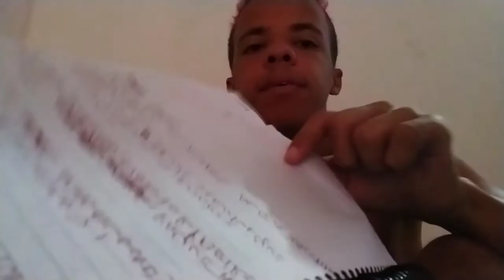CONVOCAÇÃO DA SELEÇÃO BRASILEIRA PARA COPA DO MUNDO NO QATAR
Meu Instagram

E AÍ, SERÁ QUE É ESSA CONVOCAÇÃO PRA SELEÇÃO BRASILEIRA? NA COPA DO MUNDO NO QATAR

Esse canal é de tudo nessa vida de futebol, lendas, react, tags, perguntas e respostas

Futebol
seleção brasileira
convocação da seleção brasileira hoje
tite
Convocação da seleção brasileira
qatar 2022
doha
Qatar